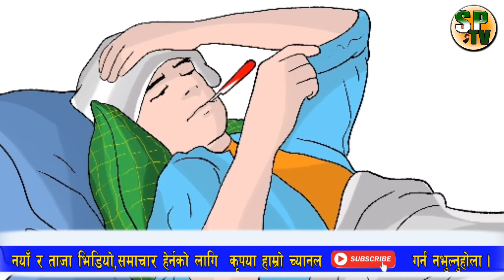अष्ट्रेलियामा ८ नेपाली विद्यार्थीलाई को-रो*ना भेटियो, दूतबासले निकाल्यो यस्तो विज्ञप्ती news update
MS Creation PVT Ltd बाट संचालित यस च्यानलमा प्रसारण भएको समाचार भिडियोहरु डाउनडोल गरी अन्यमा अपलोड गरेको पाइएमा  CopyRight ऐन अन्तरगर्त कारवाही गरिने व्यहोरा समेत जानकारी गराइन्छ । धन्यबाद